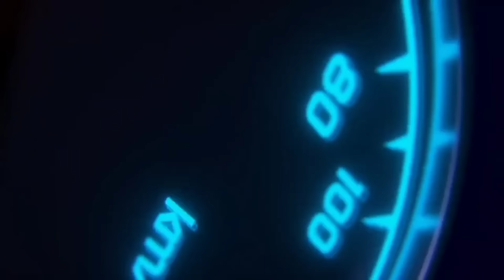alerto sila may blogger sa paligid, pinuno at reymart malapit lang kami